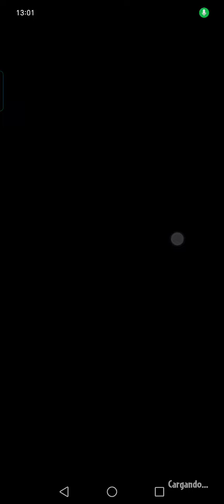Reto de Hoy - 20 de Julio - Plantas vs Zombies Heroes